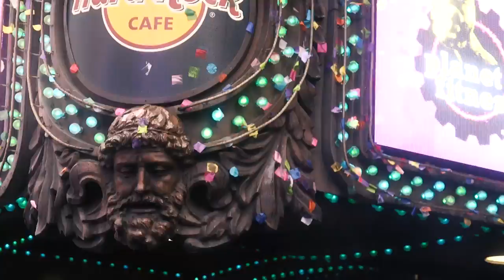Watch The Pivotal Times Square New Year's Eve Confetti Test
The Times Square Alliance hand-delivers one ton of colorful confetti to various office buildings for the climactic first moments of the new year. However, the confetti must pass an "airworthiness test."